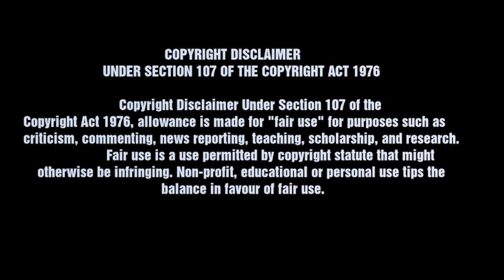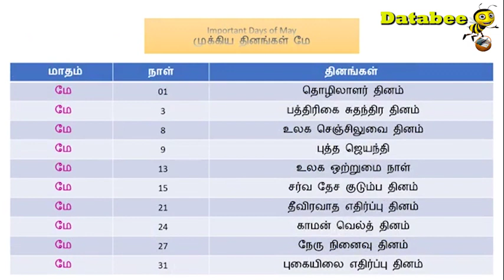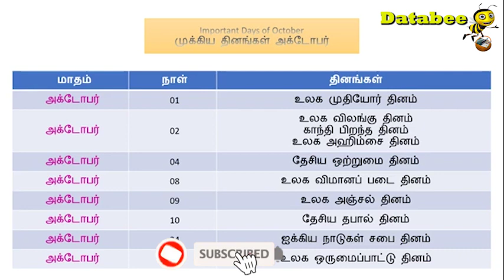Important Days | முக்கிய தினங்கள் | Tamil General Knowledge Questions and Answers | TNPSC | Databee